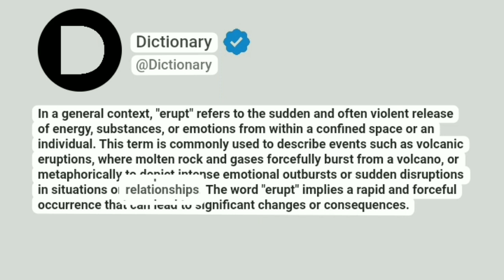Erupt Meaning In English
In a general context, "erupt" refers to the sudden and often violent release of energy, substances, or emotions from within a confined space or an individual. This term is commonly used to describe events such as volcanic eruptions, where molten rock and gases forcefully burst from a volcano, or metaphorically to depict intense emotional outbursts or sudden disruptions in situations or relationships. The word "erupt" implies a rapid and forceful occurrence that can lead to significant changes or consequences.